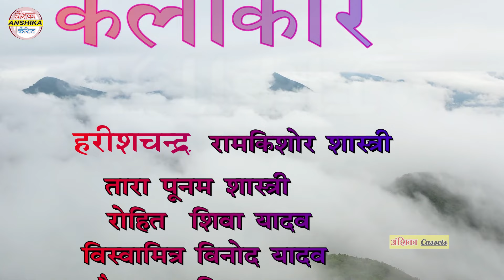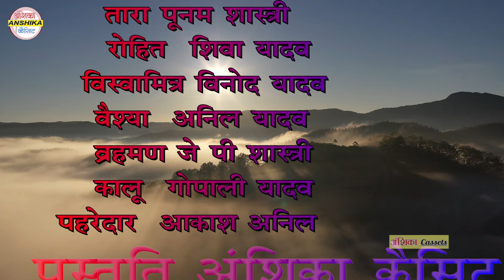Raja_Harishchandra Leela || सम्पूर्ण कथा || राजा हरिश्चंद्र लीला Ramkishor Shastri Poonam Shastri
इस चैनल के माध्यम से लोककथा, भजन, गज़ल, आल्हा, रसिया, मल्हार, कथा भागवत   एवं  सुपर स्टार मंजेश शास्त्री , भजन सम्राट  शास्त्री नीलम यादव  , कु . रीता शास्त्री ,  युवा सम्राट रजनेश शास्त्री , देवकी शास्त्री , अंकुल शास्त्री ,  व् अन्य शास्त्री  के नए-नए प्रोग्राम का आनंद ले सकते है ..
धन्यवाद
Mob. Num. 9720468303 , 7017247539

Title - Raja harishchandra leela
Song -
गायक
म्यूज़िक  -
ढौलक -   Bharamjeet yadav
घड़ा -     J P Shastri
चिमटा -   Anil yadav
सहयोंजक -
Paid

देहाती नाच गीत || प्यार में धोखा न देना || पिया मोय जहर दे देना ||  Sanoj Madhav || anshika cassets

लोकगीत || Sanoj Madhav || ऐसी यादि सताय रही बालम की , मोय राति नींद नही आई || सनोज माधव -

Editor - Hirdesh yadav
Rec.& Present By - Anshika casset